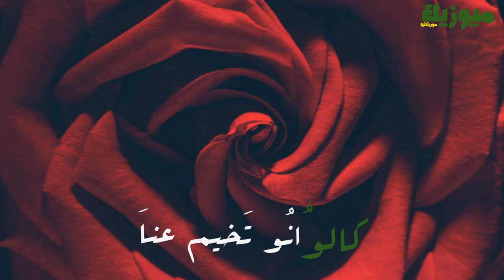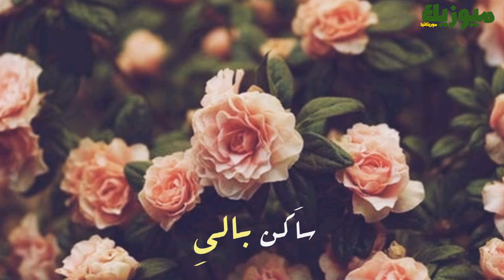Mouna Denndeni & DJ Dhaker - ساكن بالي (Officiel Music Cover)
أشترك في القناة  ليصلك جميع اغاني موريتانيا ولاتنسي ضغط زر الجرس 👍
 - لتواصل والاعلانات :

كلمات دلالية :
Rap Rim 2019
Petit Narr 2019
Music Mauritania 2019
Skip wel nass Kamlla 2019
Big Dose 2019
Hamzo Bryn 2019
Macsim Daddy 2019
Ely barick 2019
Ceepe 2019
Adviser 2019
Wlad Leblad 2019
Charka
Six elmoulouk
Justin bieber 2020
Dj khaled 2020
Luis fonsi 2020
Ed sheeran 2020
Dj snake 2020
Trap nation 2020
Chill Nation 2020
Major lazer 2020
Drake 2020
Rap music 2020
Enrique eglesias 2020